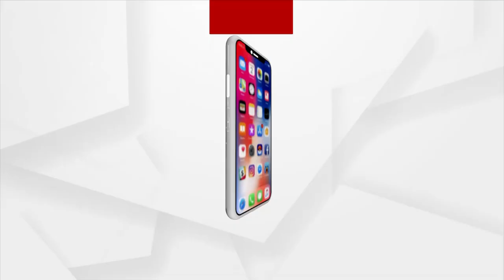ରାଜଧାନୀରୁ ବ୍ରାଉନସୁଗର ଜବତ।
ସହିଦନଗର ଥାନା କେସୁରା ଅଞ୍ଚଳରେ ଘର ଭିତରୁ ୫୫ ଲକ୍ଷ ଟଙ୍କାର ବ୍ରାଉନସୁଗର ଜବତ, ଏହାସହ  ନଗଦ ୩୪ ଲକ୍ଷ ୮୦ ହଜାର ଟଙ୍କା ମଧ୍ୟ ଜବତ; ବ୍ରାଉନସୁଗର ଓ ଟଙ୍କା ସହ ଜଣେ ମହିଳା ଏବଂ ଜଣେ ଯୁବକ ଗିରଫ, ଏନେଇ ସୂଚନା ଦେଲେ ଟ୍ୱିନ୍‌ ସିଟି ପୋଲିସ କମିଶନର ସୌମେନ୍ଦ୍ର ପ୍ରିୟଦର୍ଶୀ